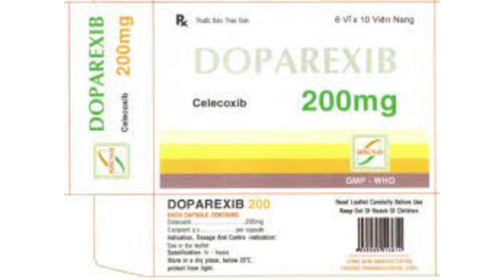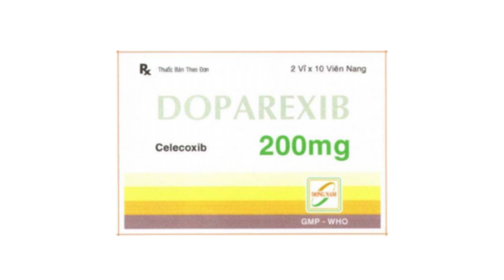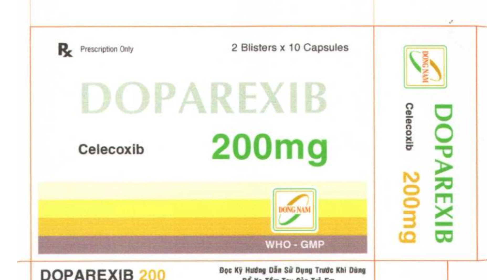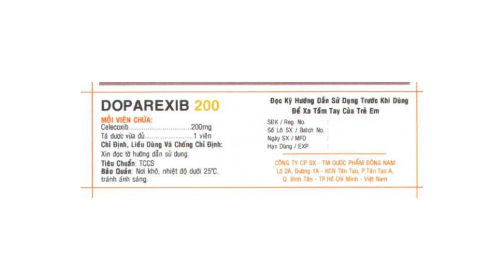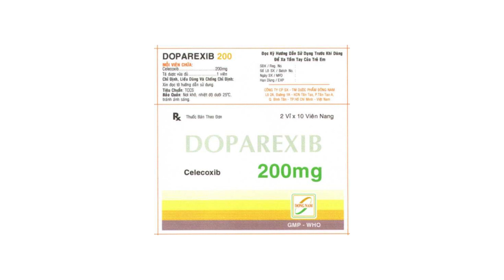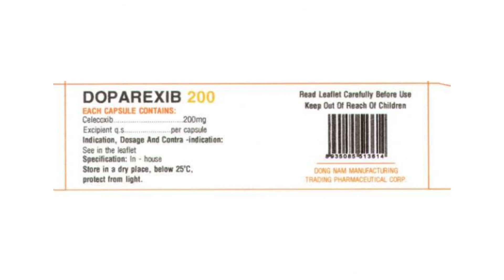Doparexib 200mg Dong Nam Pharma - Thuốc điều trị viêm xương khớp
Chỉ định
Ðiều trị để giảm các dấu hiệu và triệu chứng của viêm xương khớp và viêm khớp dạng thấp ở người lớn.
Giảm đau nhanh chóng trong: Hậu phẫu, phẫu thuật trong nha khoa, đau bụng kinh.
Bệnh polype ruột có tính gia đình.